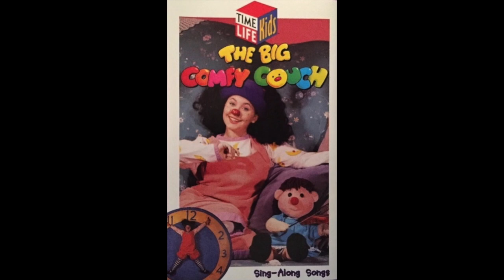10. Clock Rug Stretch - The Big Comfy Couch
Album: Sing-Along-Songs
Artist: The Big Comfy Couch
Radical Sheep Productions